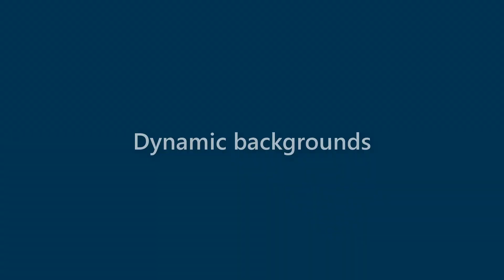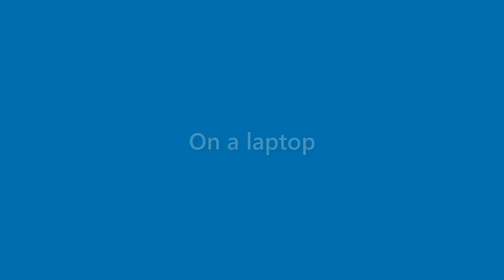Faye Hays - appearance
Name Look - Faye Hays - appearance. In this video we present "Faye Hays" name look and feel in various scenarios.
This video will cover:
How does "Faye Hays" look as a personal letterhead?
How does "Faye Hays" look on a business card?
How does "Faye Hays" look on a computer/laptop screen?
How does "Faye Hays" look with different background colors?
How does "Faye Hays" look with various fonts?